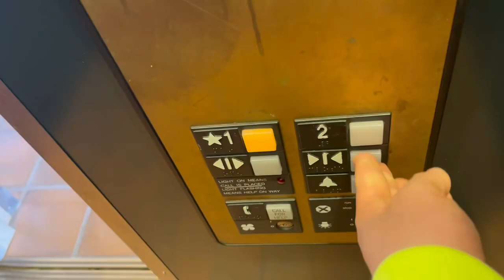OTIS Series 1 Hydraulic Elevator #2 at Tlaquepaque Arts Village - Sedona AZ